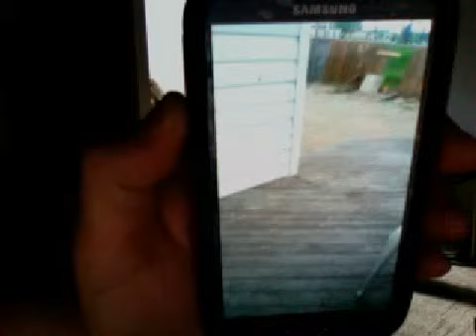Canaries @ Goldeyes - 6/2/15 - 2015 home opener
Fish lead 2-1 after 3. 6/2/15.